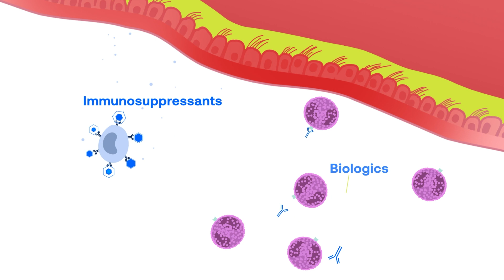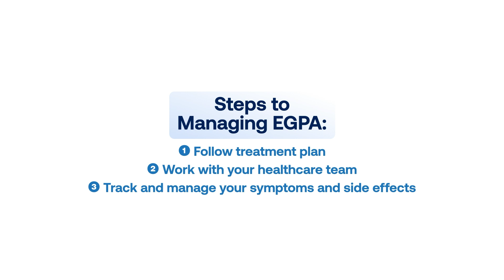Eosinophilic Granulomatosis with Polyangiitis (EGPA)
Eosinophilic Granulomatosis with Polyangiitis (EGPA) is a rare form of vasculitis that can damage organs throughout the body, often including your lungs. The American Lung Association is collaborating with GlaxoSmithKline and AstraZeneca to share new resources about treating and managing EGPA.